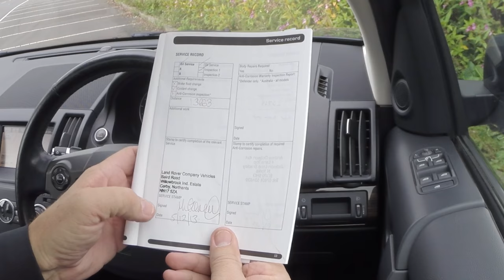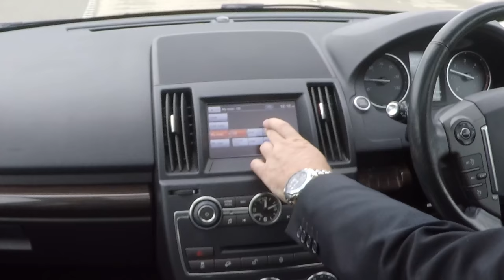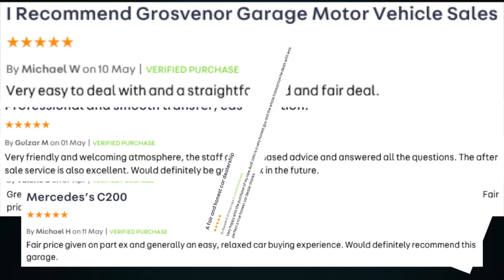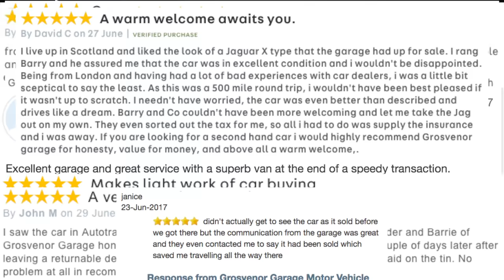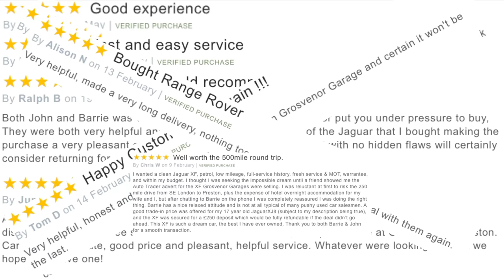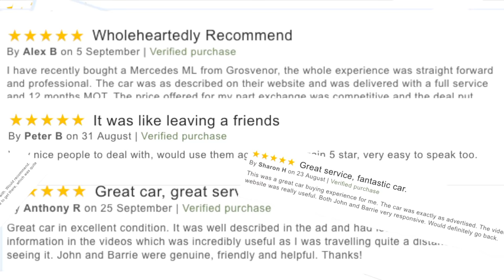Review and Virtual Video test Drive In Our 2013 Land Rover Freelander 2 2 2 SD4 HSE 4X4 5dr OE62YLM